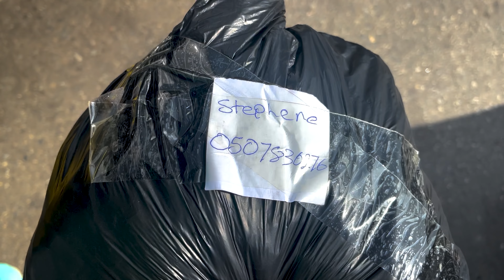Ghana Street Food Coca Cola in Tudu Market Accra Buying USED CLOTHES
I decided to got to Tudu market in Accra to get a few things, an asanka to be exact. I was lucky enough to go to Kantamanto market which is Ghana's largest USED CLOTHES market. Hand me downs is something that many have experienced but seeing a whole market of it was fascinating and economic. While exploring Tudu I got to try in my experience one of the nicest beverages, asaana. It tasted similar to a coke but less fizzy.